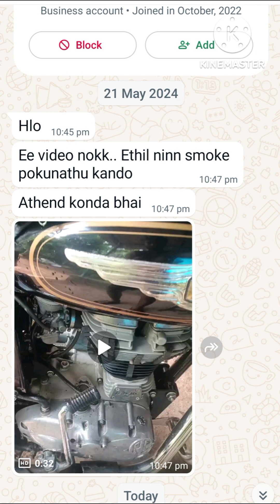Royal Enfield എൻജിനിൽനിന്നും പുക വരുന്നത് ശ്രദ്ധിക്കുക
Royal Enfield എൻജി നിൽ നിന്നും പുക വരുന്നത് ശ്രദ്ധിക്കുക

Royal Enfield Standard 350 Tyre Changing 3/50/19 Ak Rider 70 Malayalam

Tyre Installation From Classic To Standard 350 AK Rider 70 Malayalam

Royal En#Royal Enfield tyre change

#110/90/18 install Royal Enfield standard 350

FAT tyre insulation Royal Enfield 350

Royal Enfield ABS problem and Solution / AK Rider 70 /Malayalam
field fuel indicator problem

Royal Enfield abs complaint

abs working problem Royal Enfield

Royal Enfield Throttle Cable Change /Bullet
350 Cable Change /AK Rider 70 Malayalam

# Royal Enfield accelerator cable change

Royal Enfield accelerator cable lubing

Royal Enfield accelerator cable jam

Royal Enfield Battery Charging Problem AK Rider 70 Malayalam

How To Start a Royal Enfield in Cold Conditions in Morning AK Rider 70 Malayalam

Royal Enfield Pilot Lamp (fog lamp) Change AK Rider 70 Malayalam

Air Filter change For Royal Enfield Bullet  AK Rider 70 Malayalam

Chain Sprocket Bearing Change in Royal Enfield |AK Rider70| Malayalam

Royal Enfield chain sprocket changing

Royal Enfield wheel bearing changing

Long Bottle Silencer Punjabi Ful Review in |Royal Enfield | AK Rider 70 Malayalam

Royal Enfield Rear Brake Jaam A K Rider 70 Malayalam

Royal Enfield back wheel problem

Royal Enfield rear brake shoe change

Royal Enfield rear brake complaint

Royal Enfield Headlight Bulb Changing AK Rider 70 Malayalam

Take a look at this aksmit Super Bright H4 White Moto Halogen Lamp Bulb For Bullet 500_HB7568 Fog Lamp, Headlight Car, Motorbike Halogen for Royal Enfield (12 V, 18 W) on Flipkart

H4 White Moto Halogen Lamp Bulb

H4 White Moto Halogen Lamp Bulb For Bullet 500_HB7568 Fog Lamp, Headlight Car, Motorbike Halogen for Royal Enfield (12 V, 18 W)

White

Seller:

Royal Enfield Chain Adjustment AK Rider 70 Malayalam

Royal Enfield chain sprocket change

Royal Enfield Child lock change

Royal Enfield chain Lube and cleaning

Royal Enfield chain cleaning and lube

Royal Enfield Engine Cover Remove Cleaning  and Refitting AK Rider 70 Malayalam

Royal Enfield Chain Sprocket Kit Changing AK Rider 70 Malayalam

How to install Royal Enfield chain lock

How to lubricate Swingarm BushRoyal Enfield

Royal Enfield rear brake problem

Royal Enfield disc pad change

Royal Enfield caliper cleaning

Royal Enfield front brake problem
brake overhauling Royal Enfield

Royal Enfield brake fail

to BS4 missing problem

https10 important tips of Royal Enfield

what this recalling Royal Enfield

₹299

4 indicator install